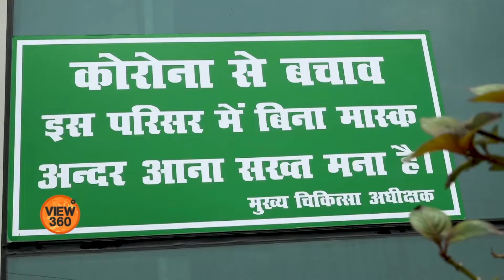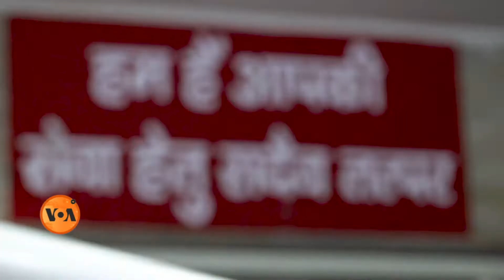Life of Medial Staff Fighting Against Coronavirus Wearing PPE Dresses in India : Ritul Joshi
طبی عملے کے لیے کرونا وائرس سے تحفظ کا لباس پہن کر کام کرنا آسان نہیں۔ اس میں ہوا کا گزر نہیں ہو سکتا اور ایک بار پہننے کے بعد اسے ڈیوٹی ختم ہونے تک اتارنا منع ہے۔ کرونا وائرس کے لیے مخصوص وارڈوں میں انفیکشن  پھیلنے کے خطرے کی وجہ سے ائیر کنڈشنرز چلانے کی اجازت بھی نہیں ہوتی۔ شدید گرمی کے موسم میں بھارت کا طبی عملہ کن مشکلات سے گزر رہا ہے؟ دیکھیے رتل جوشی کی رپورٹ میں